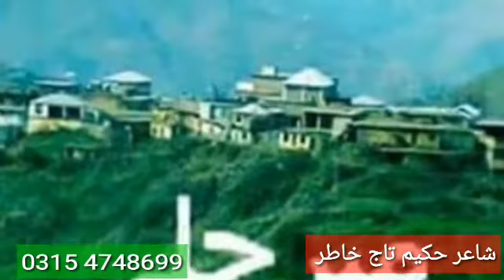خواگہ دوستان ۔پرمایئش ارشد علی میرجلے شاعر حکیم تاج خاطر بیئنوال ۔۔